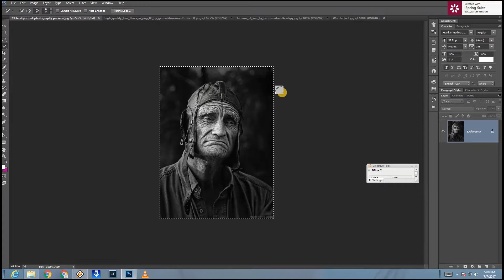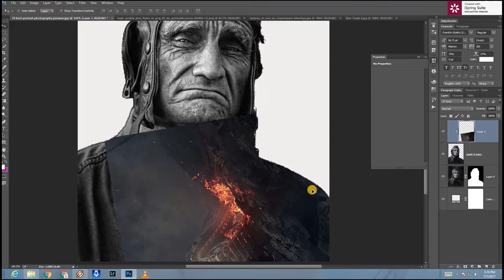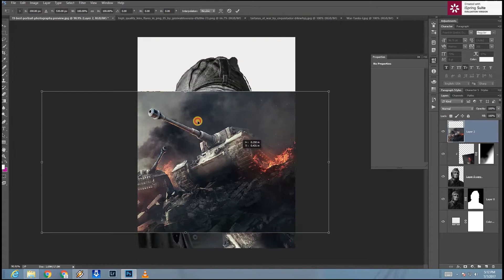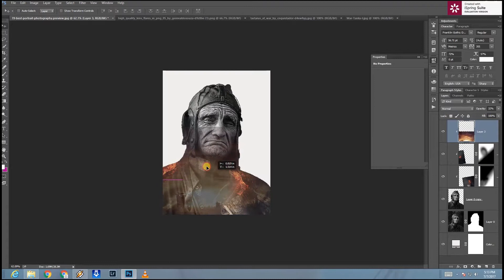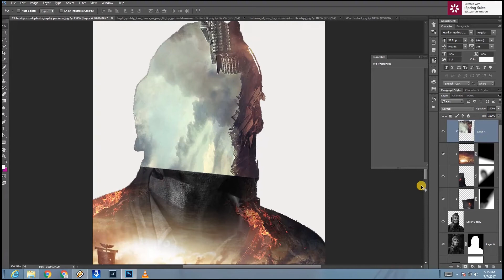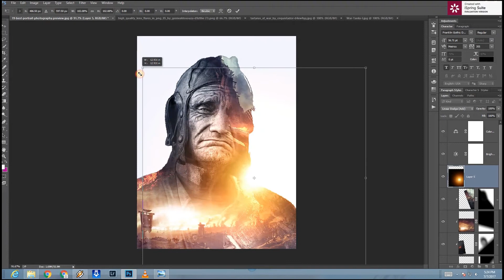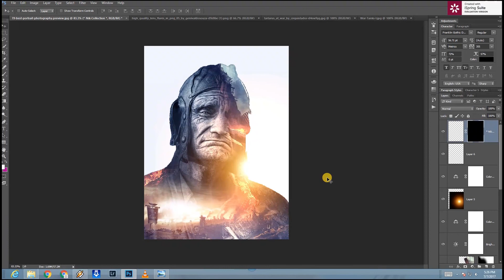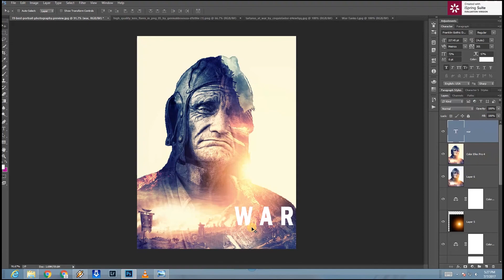Photoshop Tutorial : Double Exeposure movie poster design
Watch this tutorial.